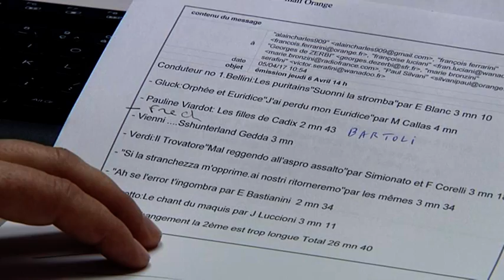Rendez-vous radio - Les Fous d'Opéra, une dose de lyrique et de bonne humeur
Plus d'un quart de siècle d'existence. Rares sont les émissions, locales ou même nationales, à pouvoir se vanter d'une telle longévité. C'est le cas des Fous d'Opéra sur RCFM, une émission consacrée au chant lyrique qui puise aussi son succès dans la bonne humeur de ses chroniqueurs.